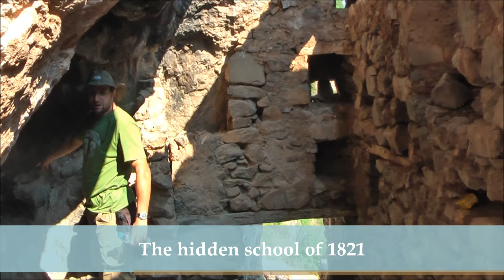GoAlternative Trekking in Lousios Gorge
Trekking in Peloponnese visiting Prodoromos and Filosofos Monastery, dive in crystal clear waters of Lousios River ,ending in Ancient Gortys after 3 hrs.